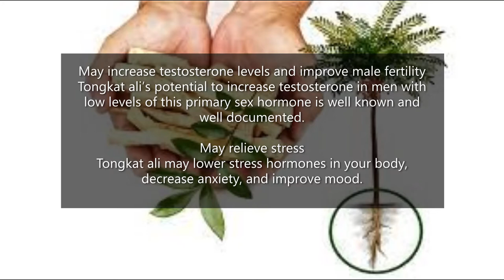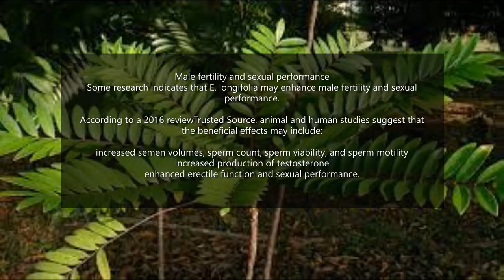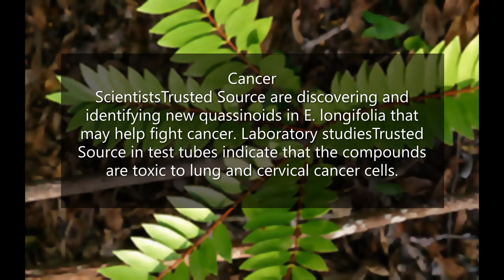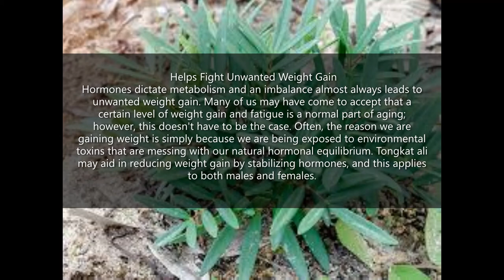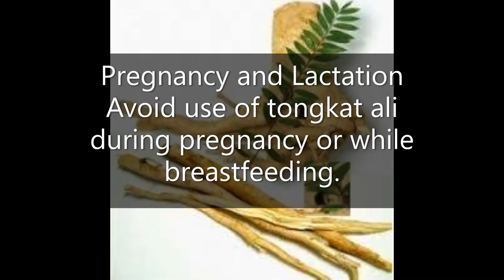benefits of tongkat ali .